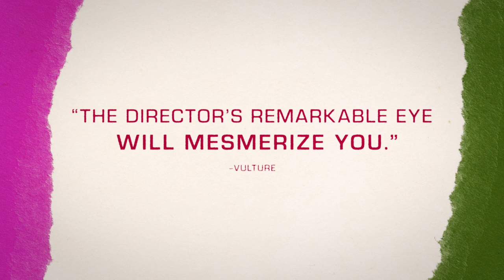Epicentro – Official Trailer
The latest film from Academy Award–nominated director Hubert Sauper (Darwin’s Nightmare) offers a typically complex and frankly bracing consideration of the past, present, future, and mythology of Cuba. Sauper dials back to the sinking of the USS Maine in 1898 to pinpoint the origins of destructive geopolitics that also overlap with the origins of cinema, and thus with the origins of cinematic misinformation, as an entry into presenting his own new (and mindfully fraught) images of the people of Havana. Epicentro challenges viewers to get beyond received notions of a society ambered and isolated in time—notions that locals are more than familiar with—by following wise young people who are angling for a future. Sauper never floats a question without casting it upon himself, and never makes a picture without inviting us to scrutinize how and why it was made, making his cinema—and Epicentro especially—an invaluable, morally vital arena for reflections on the state of film, humanity, and the world. Shot and edited by the director himself, it is also a gorgeously handmade work of art. Winner of the Grand Jury Prize, World Cinema Documentary Competition, 2020 Sundance Film Festival. – Museum of the Moving Image